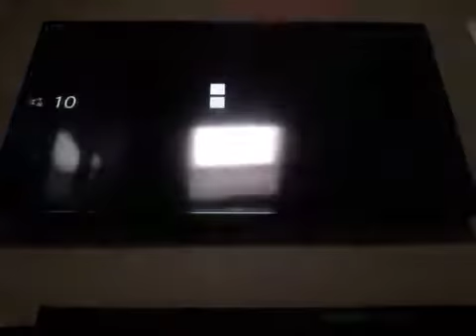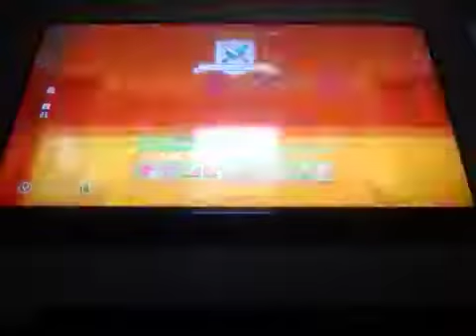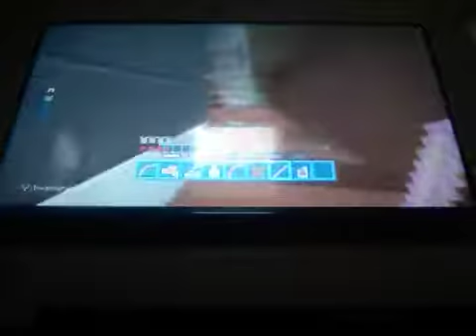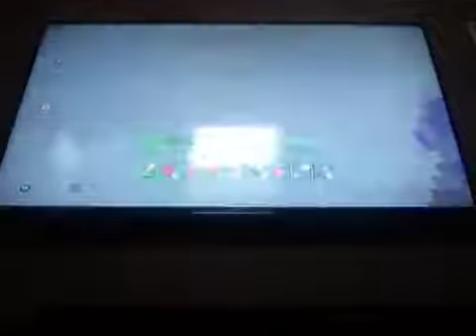Minecraft tu49 out now new battle maps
A kid playing Minecraft